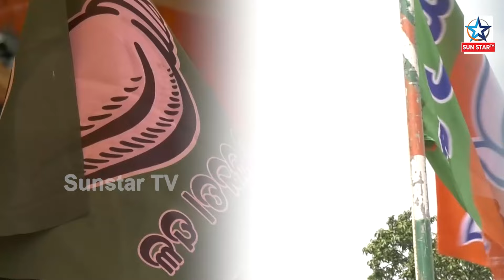ନିର୍ବାଚନ ପାଇଁ ଚାଲିଛି ମହାଲଢେଇ;ହାରିଯିବେ କି ଧର୍ମେନ୍ଦ୍ର ! II BJP II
ସମ୍ବଲପୁରରେ କାହାର ହେବ ପଲାଭାରି;କିଏ ମାରିବ ୨୦୨୪ ନିର୍ବାଚନ ବାଜି